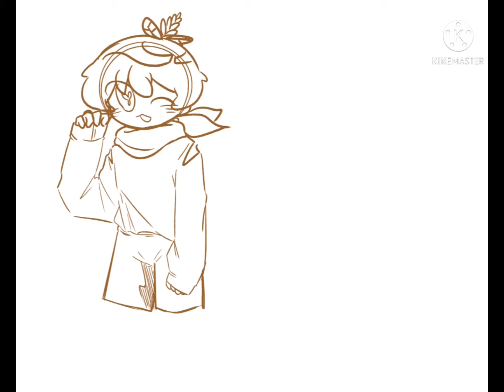구독자 애칭 & 캐릭터 디자인[Speedpainting]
song: Ikson - sunny

감사합니다/♡\